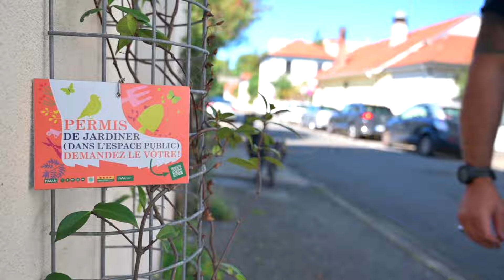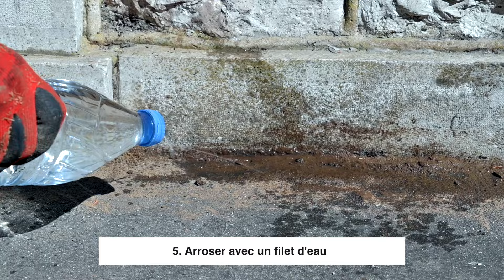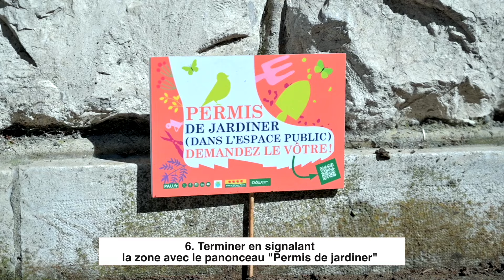Graines à semer : Embellir les rues de la ville avec Gauthier Baradat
Envie de voir pousser des fleurs sur votre trottoir, des plantes aromatiques ou des petits fruits au pied de l'arbre en face de chez vous ? Demandez un Permis de Jardinier pour réaliser votre projet seul ou entre voisins avec l'aide de la Maison du Jardinier de la Ville de Pau.

Gauthier Baradat chargé de la qualité du cadre de vie et de la nature en ville à la Communauté d'agglomération Pau Béarn Pyrénées nous explique comment procéder.🌸🌷💐🪻

informations sur pau.fr